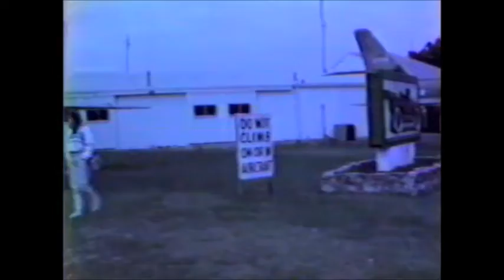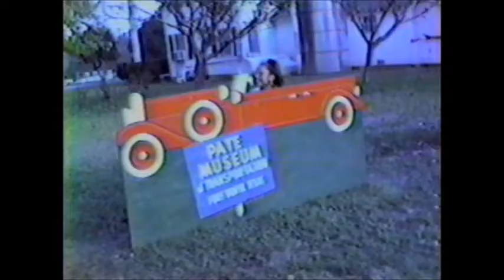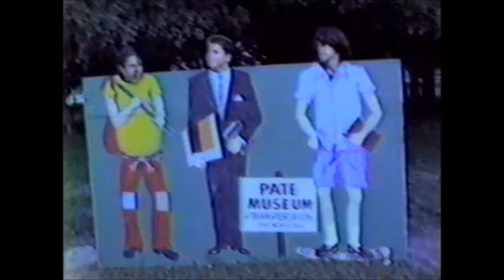Foreign Exchange Students at Pate Museum of Transportation